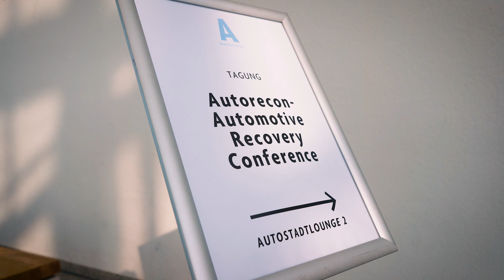Die Restrukturierung eines Automobilzulieferers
Auf die Automobilbranche kommen große Umwälzungen zu: Elektromobilität, Digitalisierung, Carsharing und autonomes Fahren. Der Bedarf an Restrukturierungen wird sowohl bei den Herstellern als auch bei den Automobilzulieferern steigen. Sanierungsexperte Dr. Holger Leichtle wies bei der AutoReCon 2019 in Wolfsburg auf die Besonderheiten einer Restrukturierung von Zulieferern hin.